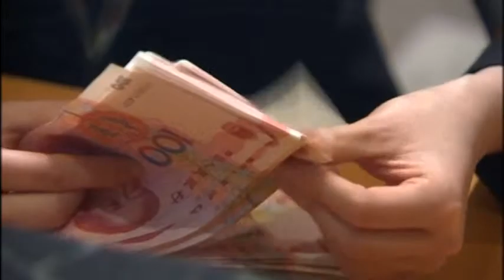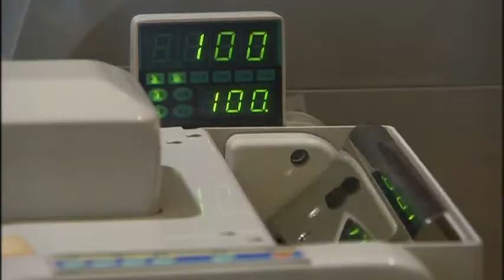15-12-01 China says can manage exchange rates after IMF currency basket inclusion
Headline:
China says can manage exchange rates after IMF currency basket inclusion

Published (UTC):
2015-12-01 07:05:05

Length:
01:31

SHOTLIST ONLY, FULL SCRIPT TO FOLLOW

Vice governor of the People's Bank of China says he's confident that the yuan inclusion as an IMF reserve currency will not destabilise its exchange rate.

EDITORS PLEASE NOTE: CONTAINS FOOTAGE THAT WAS ORIGINALLY 4:3

SHOWS:

BEIJING, CHINA (DECEMBER 1, 2015) (CCTV - NO ACCESS CHINA) (ORIGINALLY 4:3)

1. NEWS CONFERENCE IN PROGRESS

2. (SOUNDBITE) (Mandarin) VICE GOVERNOR OF THE PEOPLE'S BANK OF CHINA, YI GANG, SAYING:

"If the basic exchange rate system doesn't change then we will unceasingly push forward our market reforms and systemic improvements."

3. (SOUNDBITE) (Mandarin) VICE GOVERNOR OF THE PEOPLE'S BANK OF CHINA, YI GANG, SAYING: (PART OVERLAID WITH SHOTS 4 AND 5)

"We completely have the ability to maintain renminbi (yuan) exchange rate stability at a reasonable and balanced level. Will the renminbi (yuan) exchange rate devalue after joining the SDR? I think such concerns are unnecessary."

SHANGHAI, CHINA (RECENT - NOVEMBER 27, 2015) (CCTV - NO ACCESS CHINA) (ORIGINALLY 4:3)

4. CARS DRIVING PAST THE BUND

6. VARIOUS OF PUDONG SKYLINE

BEIJING CHINA (FILE - APRIL 8, 2011) (REUTERS - ACCESS ALL)

7. VARIOUS OF BANK EMPLOYEE COUNTING YUAN NOTES BY HAND

8. VARIOUS OF YUAN NOTES BEING PUT THROUGH NOTE COUNTING MACHINE

9. VARIOUS OF BANK EMPLOYEE COUNTING DOLLAR NOTES BY HAND

10. VARIOUS OF EURO NOTES BEING PUT THROUGH NOTE COUNTING MACHINE

11. VARIOUS OF BANK EMPLOYEE COUNTING POUND NOTES BY HAND

STORY: TO FOLLOW